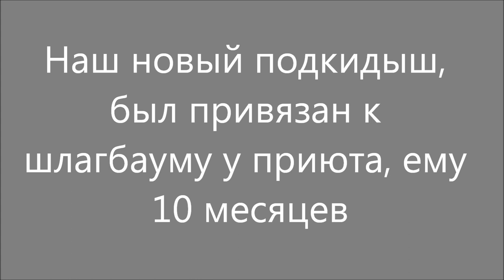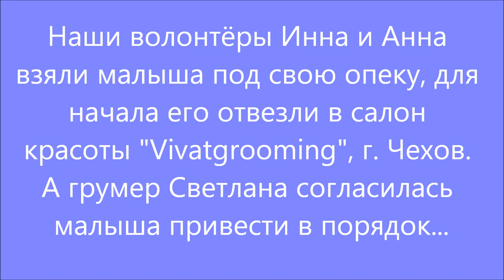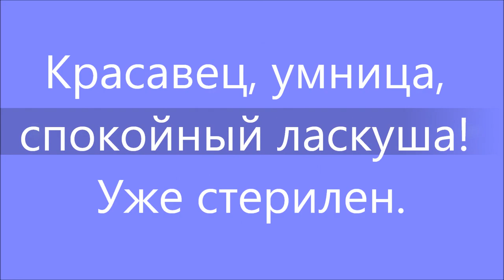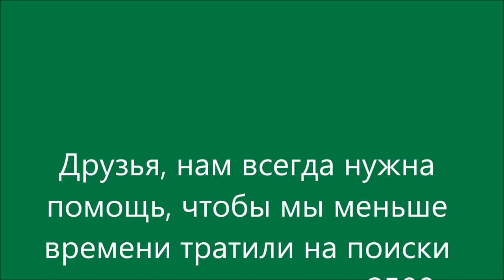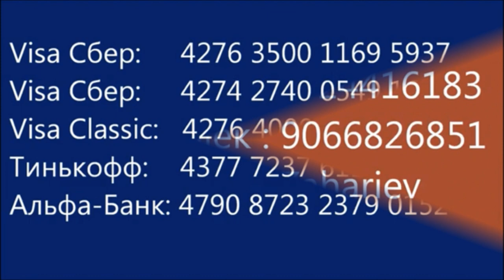Персик посетил салон красоты. Peach visited a groomer